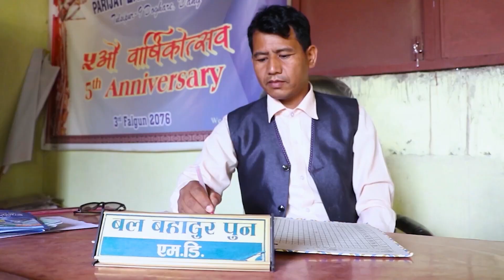यस पारिजात इ. वाे स्कुलमा शैक्षीक सत्र २०८०का लागी कक्षा नर्शरी देखी कक्षा ९ सम्म भर्ना खुल्यो